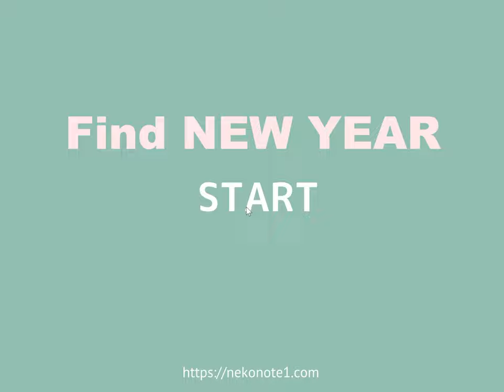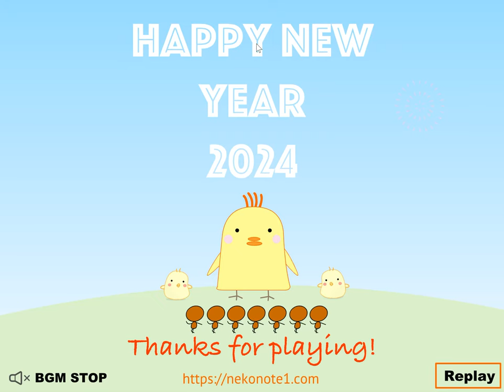[Nekonote] Find New Year 2024 (with dwarfs) Walkthrough